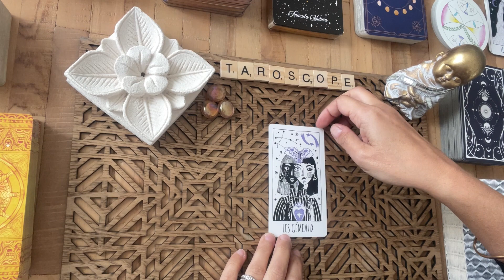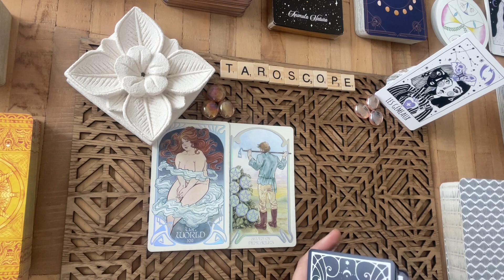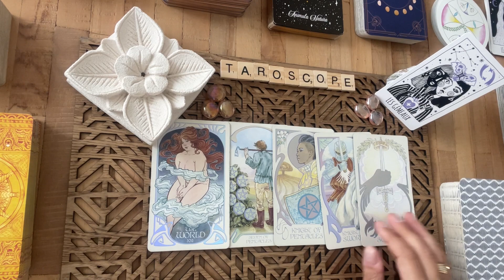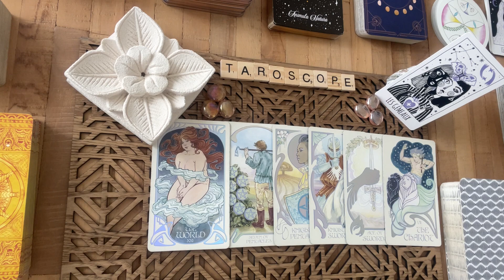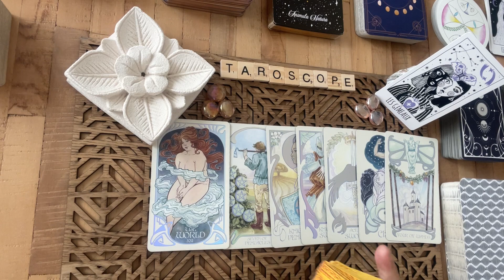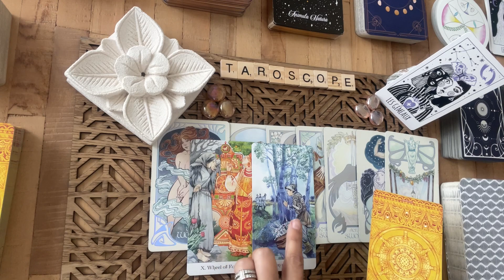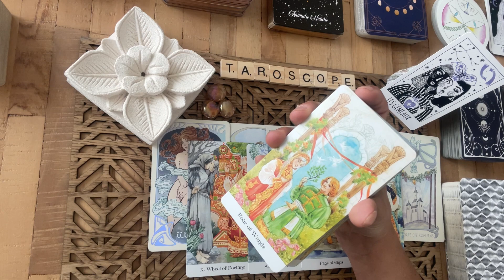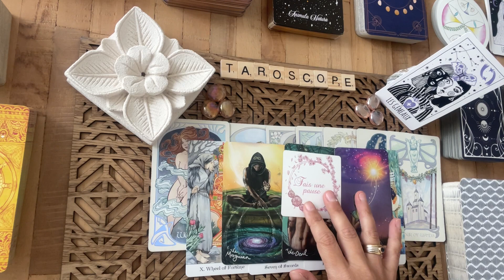GEMEAUX LA REUSSITE N'EST PAS LOIN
Venez découvrir le TAROSCOPE du mois de décembre 2023, Guidance par signe astrologique et les messages de l'au-delà qui me sont envoyés.

💟  Consultations privées.